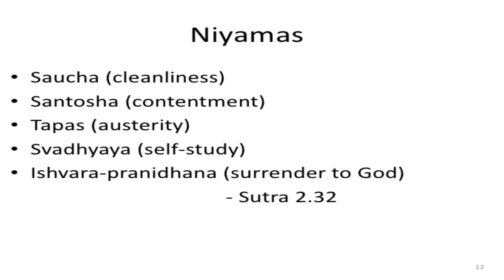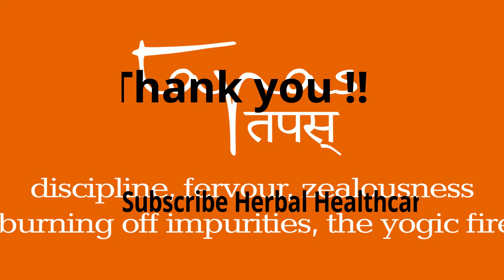तप/ तपस नियम पतंजलि योग सूत्र/ Tapa or tapah niyam patanjali yog sutra.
Tapa ka mahtva janiye, tapah kya hai or iska kya mahatva hai patanjali yoga sutra me, janiye is video dwara.